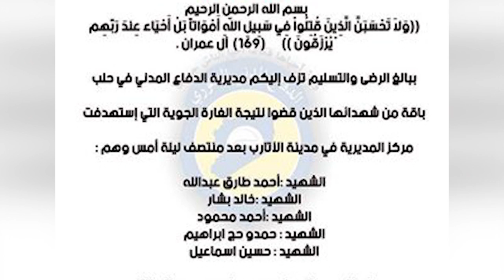عشرات الشهداء والجرحى بقصف جوي لطيران النظام استهدف عدة مناطق بحلب وريفها